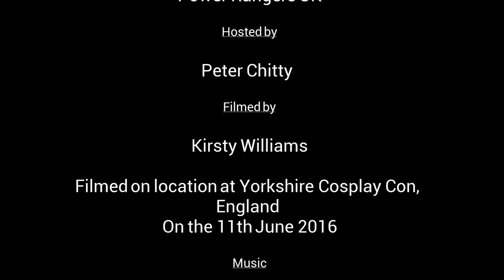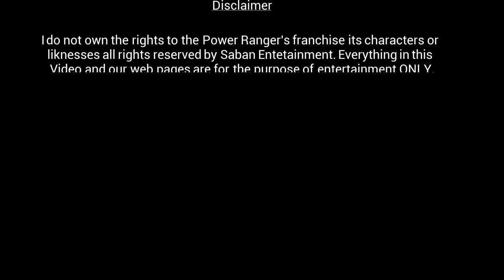Power Rangers Hall of Fame Interviews Kerrigan Mahan Voice actor of Goldar & Magna Defender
Power Rangers Hall of Fame's admin Pete gets to sit down with the legend behind Goldar & Magna Defender Kerrigan Mahan at Yorkshire Cosplay Con.